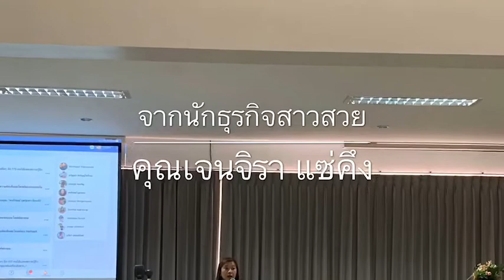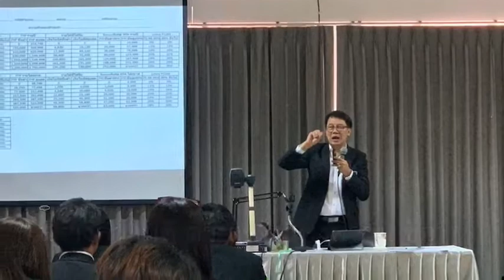โรงเรียนแผ่นดินทอง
โรงเรียนแผ่นดินทอง สร้างคนคุณภาพ